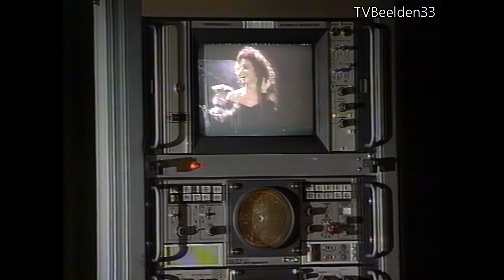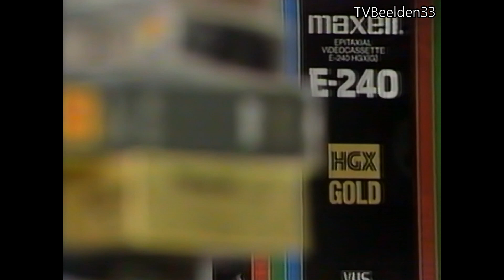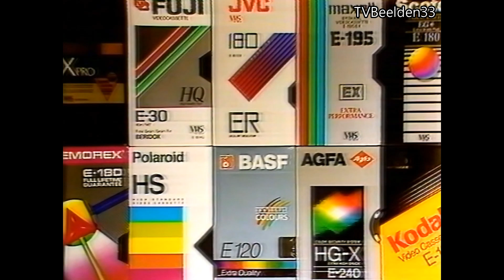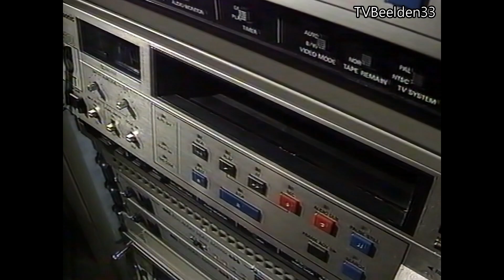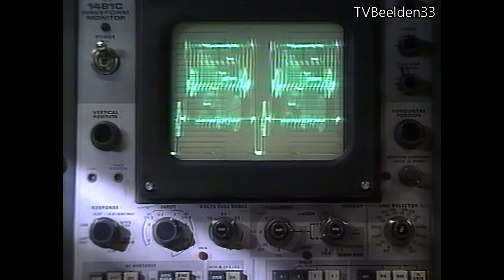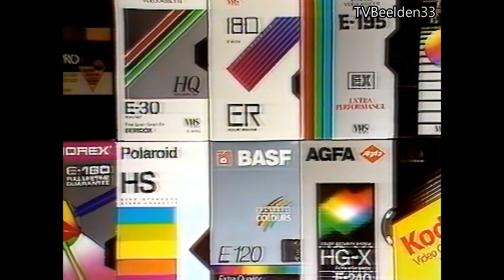BRT ''Op de koop toe'' VHS Cassette test (1991)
In het programma ''Op de koop toe'' van de BRT. Informatie over VHS Cassette's kwaliteit en informatie, en een test.
Bron: VHS.